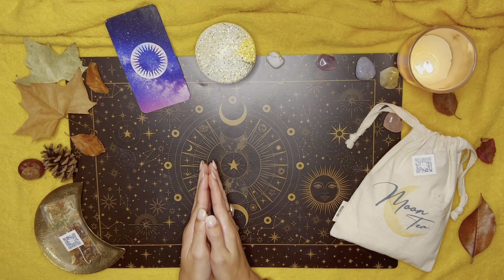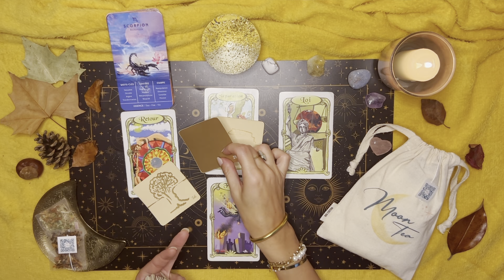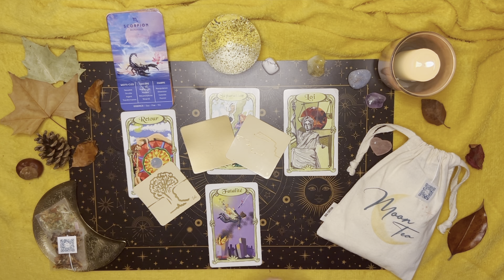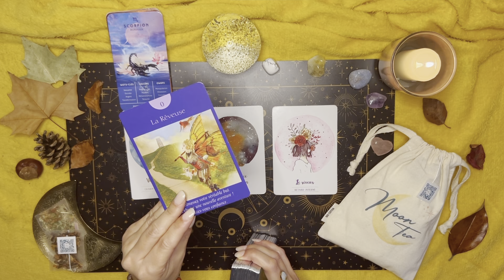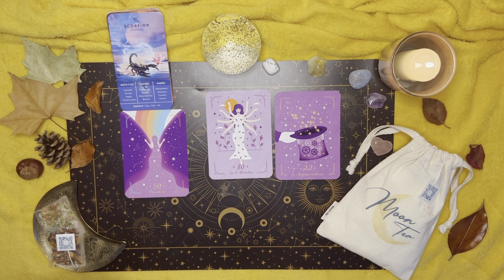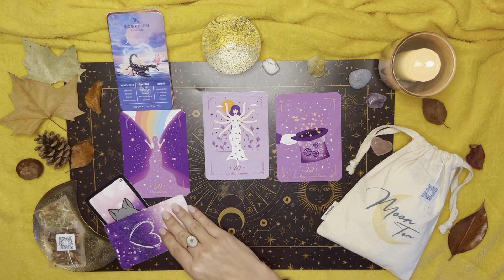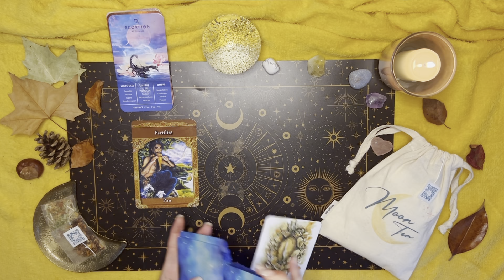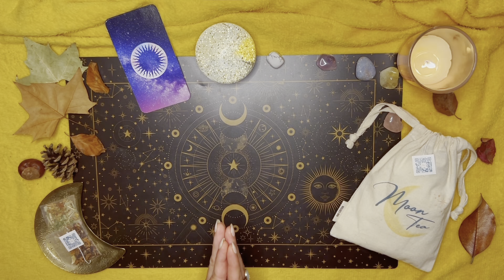♏ Scorpion * VOUS REPRENEZ LES CHOSES EN MAIN POUR DE BON ! * Novembre 2023 🍁 Tirage - Guidance 🧿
🧿Bienvenue sur votre guidance du 01 au 15 novembre 2023🧿
♏ Tirage de cartes des Scorpion ♏

00:00 Intro
11:57 Oracle des miroirs + 77 d'Aliyass Ké
24:09 Professionnel
32:24 Sentimental
43:42 Chakra a débloquer avec Moon Tea🌙
45:28 Réponse à votre question
47:47 Conseils/Messages

Jeux utilisés :
*Le tarot des fées
*L'oracle des nombres et des plumes
* L'oracle "Améthyste Love"
*La Collection Chakra de chez Moon Tea🌙
*L'oracle des maîtres ascencionnés
*L'oracle des messages de votre âme
*L'oracle des portes de l'intuition
*L'oracle "mes petites prières aux guides spirituels"

👇JE SUIS AUSSI LA CRÉATRICE DE👇
MOON TEA🌙 THÉS & INFUSIONS HOLISTIQUES🫖

🧿 Débloquer vos Chakras avec la Collection Chakra de Moon Tea 🌙

Moon Tea🌙, vos nouveaux thés & infusions holistiques que j'ai créé et conçu pour vous 🫖✨

💸Ta réduction spéciale pour toi membre de ma communauté YouTube sur ta 1ère commande

Amiris 🤍

AMIRIS